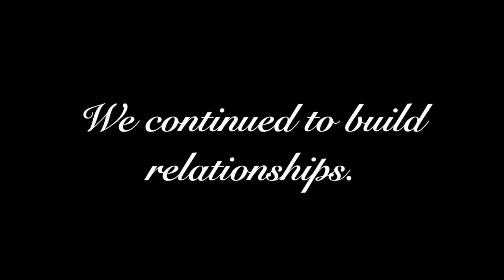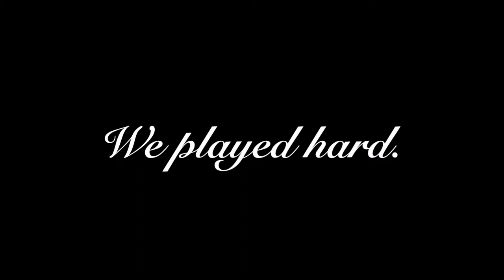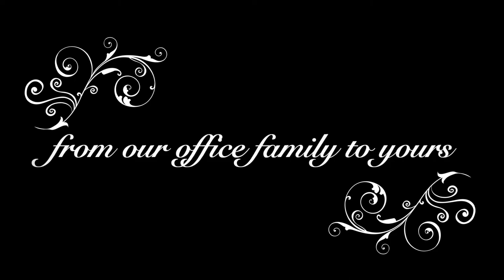2021 Christmas Video - Cecil A. Ross Investment & Insurance Group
The "Ross Bunch" would like to with you a Merry Christmas and thank you for making 2021 a REMARKABLE year!

Santa Claus is Coming To Town - Frank Sinatra HQ Christmas
SANTA CLAUS IS COMING TO TOWN (Dance Remix)